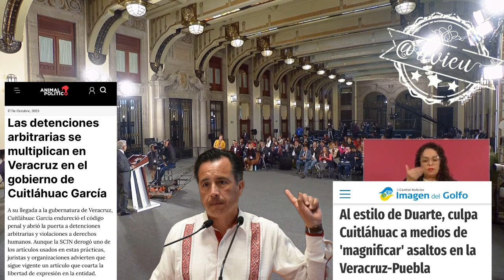Veracruz tiene un buen gobernador, nada q ver con la corrupción, autoritarismo y violencia de antes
En Veracruz van de gane porque tienen un buen gobernador, es honesto, no les cae bien a algunos porque ha llevado cambios, nada que ver con la corrupción, autoritarismo y violencia de antes 🦆